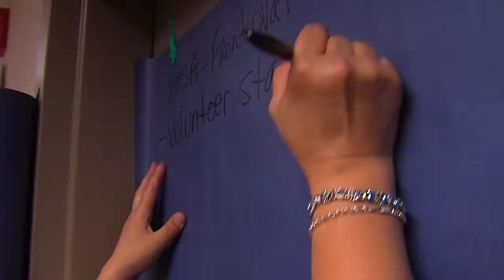JENKS DISASTER DRILL